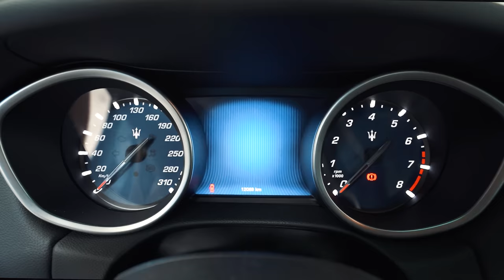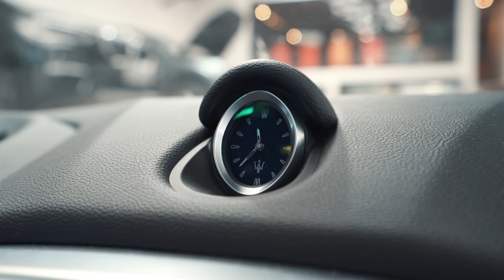Um dos sedans mais exclusivos do Brasil. Um carro de luxo com peças de popular.